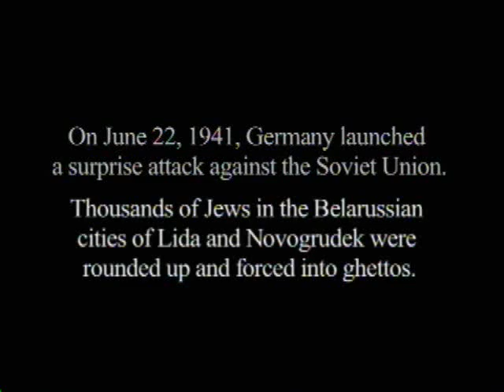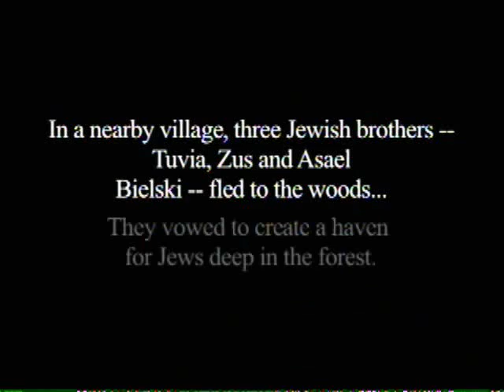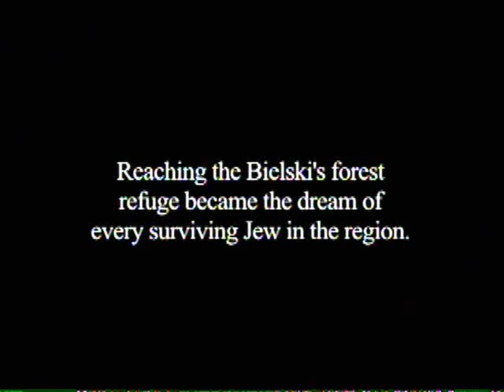Defiance-Bielski Brothers Part1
Jerusalem in the woods documentary over 3 three brothers that made a haven for jews during the Holacaust that saved over 1,000 Jews